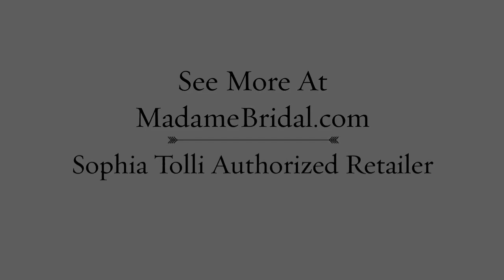Sophia Tolli Y21513